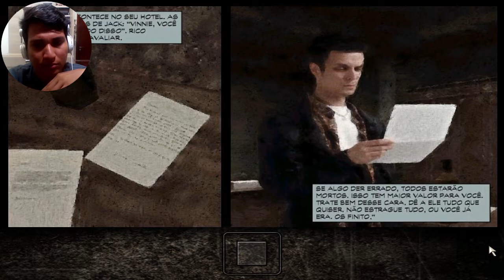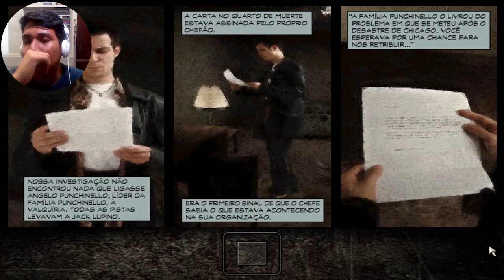Quarto 313 - Max Payne (2/18) - (PC / Dublado)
Depois que Max perdeu seu disfarce e está sendo incriminado injustamente pela morte de seu amigo de farda Alex. Já impulsionado pela sua sede de vingança ganha mais motivos ainda para investigar e se embrenha cada vez mais fundo no submundo do crime em busca de respostas.